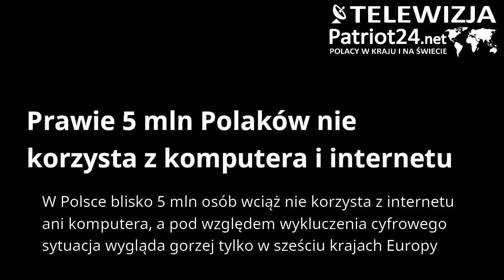PATRIOT24 NEWS: Prawie 5 mln Polaków nie korzysta z komputera i internetu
W Polsce blisko 5 mln osób wciąż nie korzysta z internetu ani komputera, a pod względem wykluczenia cyfrowego sytuacja wygląda gorzej tylko w sześciu krajach Europy. Jedną z głównych przyczyn są zbyt wysokie koszty sprzętu i dostępu do sieci.